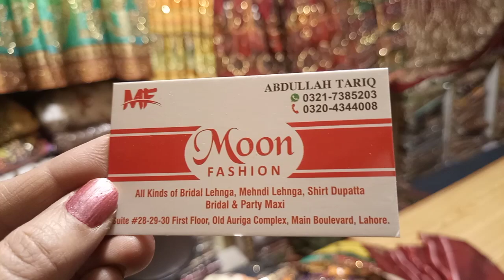Mehndi Mirror work indian lehenga choli & maxi/ bridal Dresses in Auriga Market Lahore